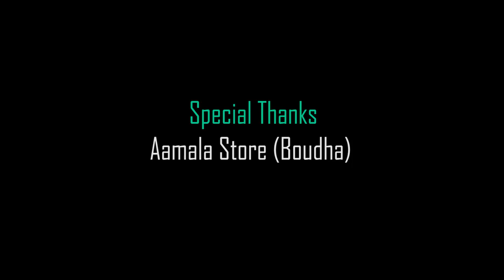2018 New Tibetan song Gawey tsorwa by Karma tsewang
2018 New Tibetan song Gawey tsorwa by Karma tsewang